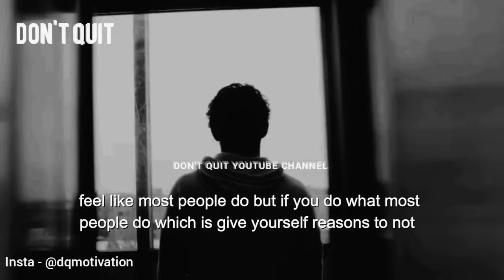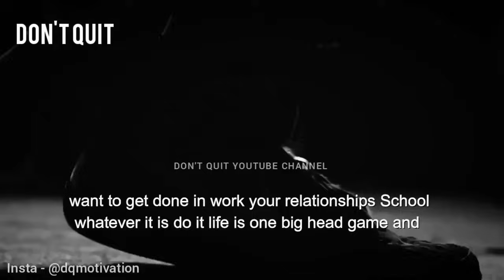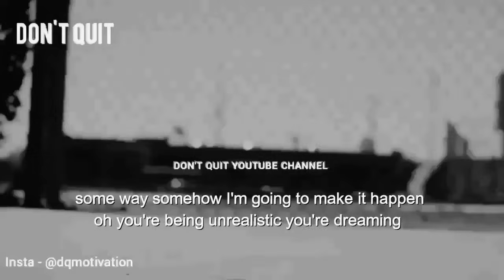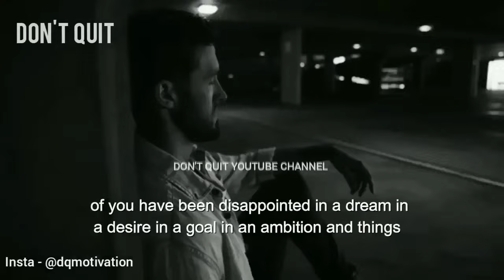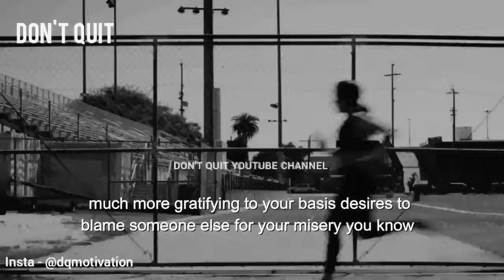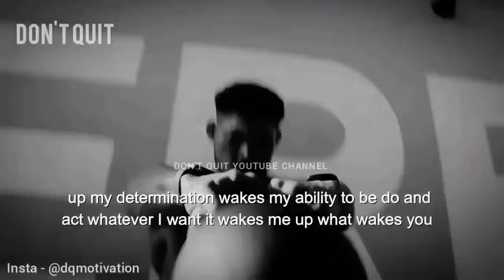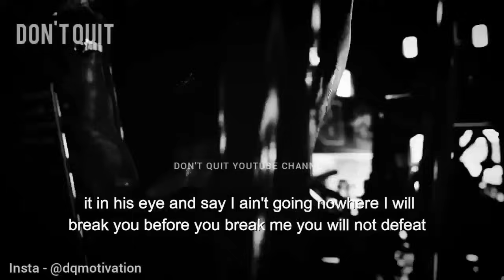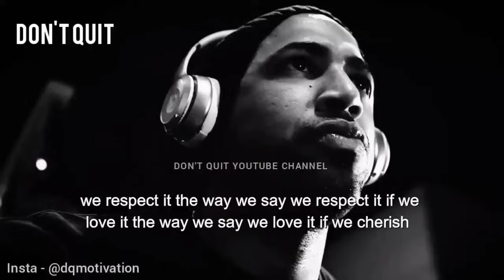BECOME UNDEFEATABLE - 1 HOUR Motivational Speech Video | Gym Workout Motivation